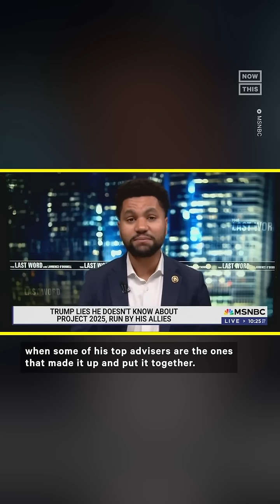Rep. Maxwell Frost Rips Into Trump's Plans, Project 2025 Denial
Days after Donald Trump took to Truth Social to try to distance himself from Project 2025, Rep. Maxwell Frost (D-FL) called him out, saying the plan was created by his top advisers.

Frost urged voters not to be fooled by Trump’s rhetoric around Project 2025 and the economy because his plan is set: Raise taxes on the poor and middle class to pay for tax breaks for the rich.